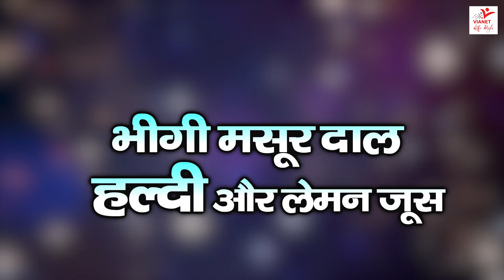जिद्दी से जिद्दी Dark Circles को कैसे हटाएं | Dark Circle Treatment | Dark Circles Treatment At Home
Dark circles under eyes home remedy, Dark circle kaise hataye, Dark circles under eyes cream

dark circles under eyes home remedy, dark circles under eyes home remedy coffee, dark circles under eyes home remedy haldi, dark circles treatment dermatologist, dark circles treatment, dark circles treatment before and after, dark circles treatment at home, aankho ke niche kalapan kaise dur kare, aankho ke niche gadde bharne ke upay,